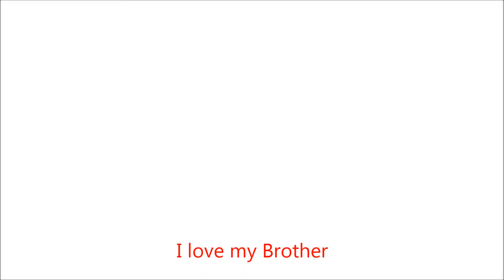Brother at his choir concert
My brother at his choir concert! It was a charity fund raiser, for sick children! I am very proud of him, but it just needed the Mech twist on it. Hope you like.